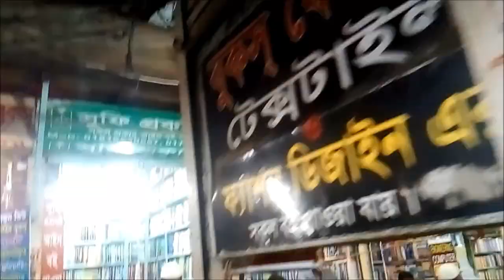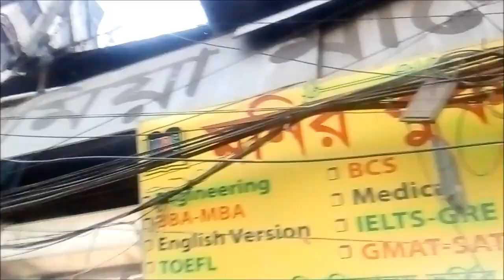নীলক্ষেত বই মার্কেট | বই, খাতা, কাগজ, কলম ও ষ্টেশনারী এর পাইকারি মার্কেট | Nilkhet Book Market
নীলক্ষেত বই মার্কেট | বই, খাতা, কাগজ, কলম ও ষ্টেশনারী এর পাইকারি মার্কেট | Nilkhet Market, Book Market | One of the biggest book market in Dhaka, Bangladesh.

এক নজরে নীলক্ষেত বই মার্কেট | নীলক্ষেত বই মার্কেট | বাংলাদেশের সবচেয়ে বড় বইয়ের মার্কেট | Nilkhet Book Market | নীলক্ষেত বাংলাদেশের ঢাকা শহরের একটি এলাকা। এটির পূর্বে ঢাকা বিশ্ববিদ্যালয়, পশ্চিমে মিরপুর রোড ও ঢাকা নিউ মার্কেট, উত্তরে এলিফ্যান্ট রোড, এবং দক্ষিণে আজিমপুর ও বিডিআর/পিলখানা এলাকা অবস্থিত। বইয়ের বাজারের জন্য নীলক্ষেত বেশ পরিচিত।

ঢাকা শহরের স্কুল, কলেজ এবং বিশ্ববিদ্যালয়ের ছাত্র-ছাত্রী এবং তাদের অভিভাবকদের নিকট নীলক্ষেত অত্যন্ত পরিচিত এবং অতি প্রয়োজনীয় মার্কেট। স্কুল, কলেজ এবং বিশ্ববিদ্যালয়ের শিক্ষকদের কাছেও এ মার্কেট গুরুত্ব বহন করে।

৫ টি মার্কেটের সমন্বয়:
১. গাউসুল আজম মার্কেট:
নীলক্ষেত পুলিশ ফাঁড়ির সাথে অবস্থিত। এখানে রয়েছে ২০০ এর অধিক দোকান। এখানে যে সব সুবিধা পাওয়া যায়-

ক) ফটোকপি।
খ) সাইবার ক্যাফে।
গ) মুদ্রন ও প্রিন্টিং।
ঘ) টেইলার্স।

ঙ) ছবি বাঁধাইয়ের দোকান।
চ) কম্পিউটারের বিভিন্ন কাজ।
রাস্তার সামনের অংশটিকে সিটি কর্পোরেশন মার্কেট বলা হয়। এখানে রয়েছে খাবার দোকান, ফটোকপির দোকান A3, A4 অটো ক্যাড প্রিন্টিং এর দোকান।
ক) ফটোকপি।
খ) বাঁধাই।
গ) টেইলারিং শপ।
ঘ) কম্পিউটার।

২. হযরত শাহজালাল মার্কেট:

৩. বাবুপুরা ক্ষুদ্র সমবায় মার্কেট:
বিবিএ, এমবিএ, ইঞ্জিনিয়ারিং এর বই পাওয়া যায় এই মার্কেটে।

৪. ইসলামিয়া বহুমুখী সমবায় সমিতি:
স্কুল, কলেজ, বিশ্ববিদ্যালয়, মেডিক্যাল, ইঞ্জিনিয়ারিং, আইন, ইংরেজী মাধ্যম স্কুল, বিসিএস এবং অন্যান্য প্রতিযোগতামূলক পরীক্ষার নতুন ও পুরাতন বই পাওয়া যায়।

৫. রাফিন প্লাজা:
এই মার্কেটের তৃতীয় তলায় দু’টি দোকান রয়েছে ফ্রেন্ডস বুক কর্নার এবং আলবার্তো প্রকাশনী, সকল প্রকার ইংরেজী সাহিত্যের বই এখানে পাওয়া যায়। এছাড়াও পাওয়া যায় স্যাট, টোফেল, আইইএলটিএস এর বই। নীলক্ষেত বইয়ের মার্কেটে পুরাতন বইও পাওয়া যায়।
এক নজরে নীলক্ষেত বই মার্কেট, নীলক্ষেত বই মার্কেট, বাংলাদেশের সবচেয়ে বড় বইয়ের মার্কেট, সবচেয়ে বড় বইয়ের মার্কেট, Nilkhet Book Market,  ঢাকা বিশ্ববিদ্যালয়, ঢাকা নিউ মার্কেট, এলিফ্যান্ট রোড, নীলক্ষেত, নীলক্ষেত - উইকিপিডিয়া, বইয়ের দোকানের ঠিকানা ও ফোন নম্বর, রাজধানীর কোন মার্কেট কবে বন্ধ, বইয়ের বাজার নীলক্ষেত,
 পুরাতন বই বেচা কেনার কেন্দ্রস্থল,  ফটোকপির দোকান, বাইন্ডিং, বাঁধাইয়ের দোকান, কম্পিউটারে বিবিধ কাজ করার দোকান, ছাপাখানা, সাইবার ক্যাফে, অটো ক্যাড প্রিন্টিংয়ের দোকান, টেইলার্সের দোকান, খাবার দোকান, নতুন ও পুরাতন বোর্ড বই, রেফারেন্স বুক, ম্যাগাজিন,
গাউসুল আজম মার্কেট, নীলক্ষেত পুলিশ ফাঁড়ি,  হযরত শাহজালাল মার্কেট.
 মেডিক্যাল, ও লেভেল, এ-লেভেল, বিবিএ, এমবিএ, জিম্যাট (GMAT), স্যাট, (SAT), টোফেল (TOEFL), জিআরই (GRE), আইইলটিস (IELTS) এর প্রয়োজনীয় বই,
 বাবুপুরা ক্ষুদ্র সমবায় মার্কেট, Katabon Market, Katabon Book Market,
 ইসলামিয়া বহুমুখী সমবায় সমিতি,
রাফিন প্লাজা,  ফ্রেন্ডস বুক কর্নার,  আলবার্তো প্রকাশনী, ইংরেজী সাহিত্যের বই,
নীলক্ষেত পুরাতন বই,
নীলক্ষেত লাইব্রেরী,
নীলক্ষেত বইয়ের দোকান,
নীলক্ষেত বই মার্কেট কবে বন্ধ,
আদি বই ঘর ডট কম dhaka,
nilkhet book market ঢাকা,
পুরাতন বই বিক্রি,
অনলাইনে বই কেনার সাইট,
nilkhet book store phone number,
nilkhet book shop contact,
nilkhet book market dhaka bangladesh,
nilkhet book market off day,
nilkhet book bazar dhaka,
nilkhet book store off day,
nilkhet book market weekly holiday,